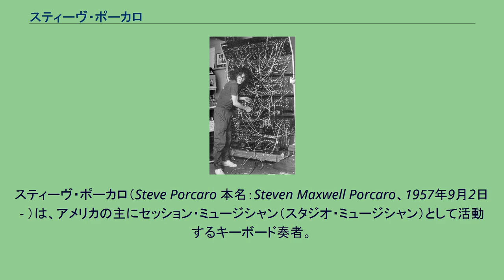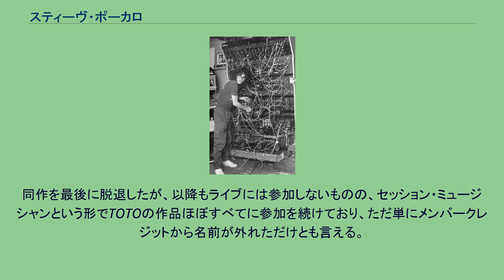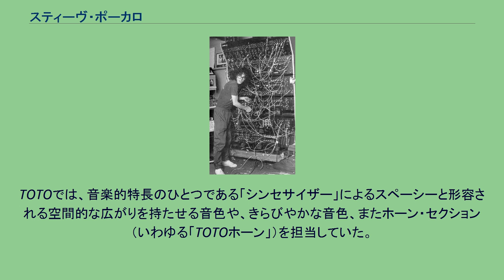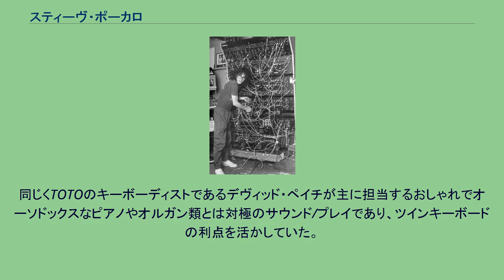スティーヴ・ポーカロ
スティーヴ・ポーカロ（Steve Porcaro 本名：Steven Maxwell Porcaro、1957年9月2日 - ）は、アメリカの主にセッション・ミュージシャン（スタジオ・ミュージシャン）として活動するキーボード奏者。
TOTOのオリジナル・メンバーとして有名。
同じくTOTOのメンバーであるドラムスのジェフ・ポーカロ（長兄、1954年生）、ベースのマイク・ポーカロ（次兄、1955年生）はともに実兄。
ジャズ・パーカッショニスト、ドラマーのジョー・ポーカロは実父。
コネチカット州ハートフォード出身のイタリア系アメリカ人。
1978年、兄のジェフや友人のスティーヴ・ルカサーらとTOTOを結成。
デビュー・アルバム『宇宙の騎士』及びシングル「ホールド・ザ・ライン」が本国アメリカ及び世界的にヒット。
以降、1986年にリリースされた6作目のアルバム『ファーレンハイト』まで正式メンバーとして在籍。
同作を最後に脱退したが、以降もライブには参加しないものの、セッション・ミュージシャンという形でTOTOの作品ほぼすべてに参加を続けており、ただ単にメンバークレジットから名前が外れただけとも言える。
TOTO在籍時からマイケル・ジャクソン（「ヒューマン・ネイチャー」の作曲者としてよく知られている）をはじめ数多くのアーティストの作品でプレイや作曲参加し、TOTOを脱退した後も他のバンドやミュージシャンとのセッション（イエスの『オープン・ユア・アイズ』など）や、映画音楽を手がけるなど、現在に至るまで音楽家として活動を続けている。
その後もTOTOではスティーヴ・ルカサーから正式メンバー復帰を熱望されており、2010年には、兄であるマイク・ポーカロが発症したALS（筋萎縮性側索硬化症）の支援と応援のためのTOTO期間限定再結成ツアーにペイチ、ルカサーと共に参加。
以後、TOTOとしての活動にメンバーとして貢献している。
基本的には、セッション・ミュージシャンとして様々な音楽ジャンルに柔軟に対応している。
TOTOでは、音楽的特長のひとつである「シンセサイザー」によるスペーシーと形容される空間的な広がりを持たせる音色や、きらびやかな音色、またホーン・セクション（いわゆる「TOTOホーン」）を担当していた。
同じくTOTOのキーボーディストであるデヴィッド・ペイチが主に担当するおしゃれでオーソドックスなピアノやオルガン類とは対極のサウンド/プレイであり、ツインキーボードの利点を活かしていた。
当時の使用機材としては日本楽器製造（現：ヤマハ）製のCS-80、DX-7などが有名。
同時に一部の楽曲でリードボーカルも担当しており、基本的には自作曲で歌声を披露している。
中音域中心の柔らかい声質が特徴である。